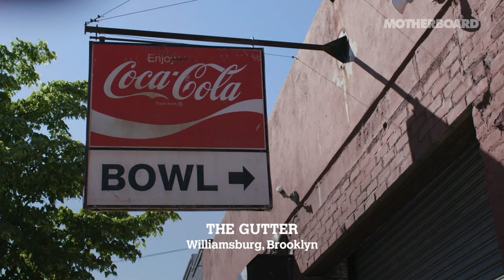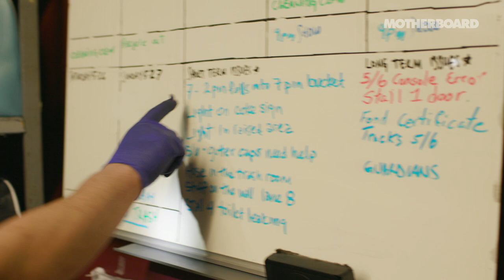The Bowling Mechanic Keeping America’s Favorite Pastime Alive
From birthday parties to televised professional leagues, bowling is the number one participatory sport in America.

To keep this favorite pastime alive, a rare breed of highly skilled technicians thrive on the fridge of our modern technological society to make sure that these old-school pinsetter machines work as well today as they did on their first day on the bowling lanes back in the 40s and 50s.

In this episode of State of Repair, Motherboard ventures out into our own Brooklyn backyard to spend time with one of the last traditional pinsetter mechanics, Joe Martinez, who’s spent the last 25 years keeping the symphonic cacophony of the bowling alley machines whirring along.